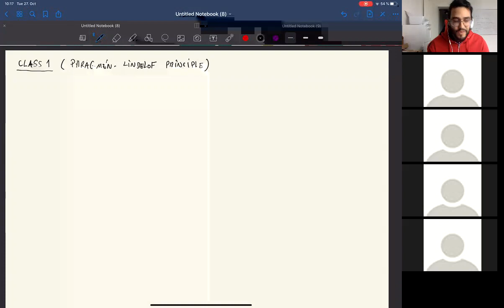De Branges Spaces - Lecture 1 - Phragmen-Lindelof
These are online lectures for the master school of mathematics of the University of Bonn in the
winter semester of 2020.

The course is based on de Branges book: Hilbert Spaces of Entire Functions.